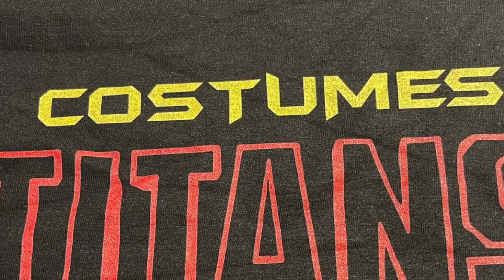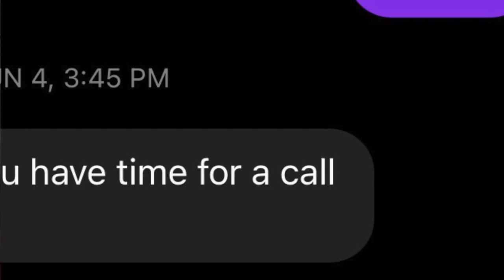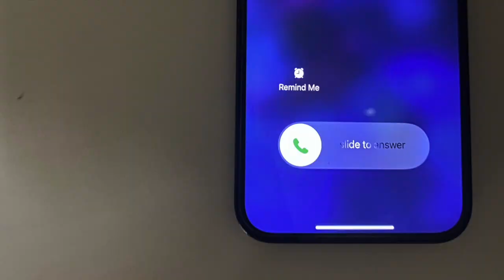The phone call that changed my life ( PART 1)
Part 1 of the phone call that changed me for the rest of my life!

Nathan.Michael.Fletcher

If you are interested in films that I have worked on check out my IMDB page and let me know if you would like me to make a video about my experience on any of the shows